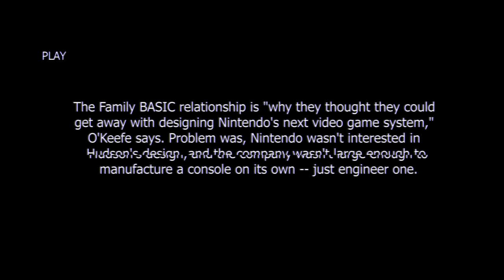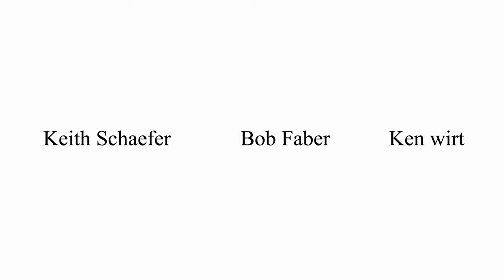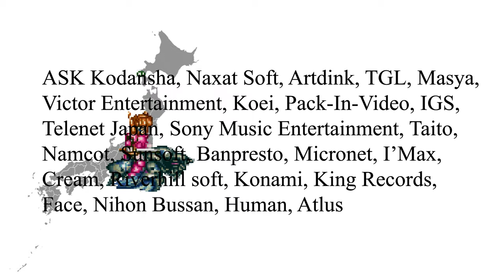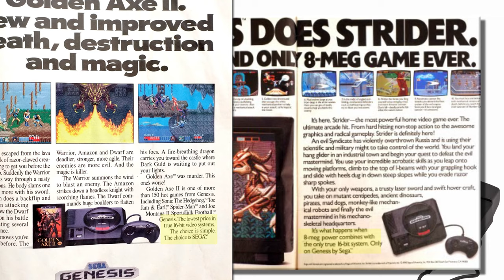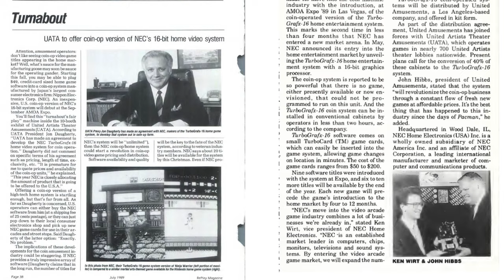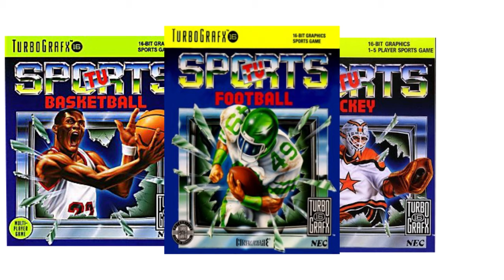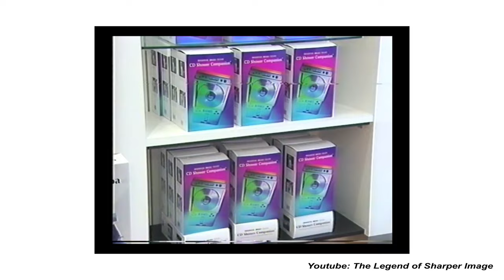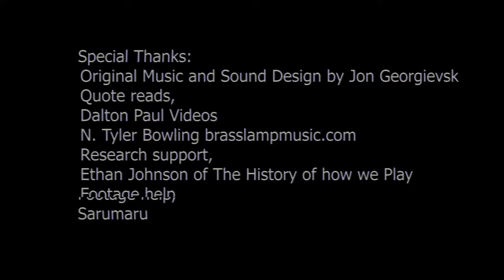The TurboGrafx 16, The story of how NEC lost the console war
The TurboGrafx 16 a console that by all means should have been a hit, but do to factors that interrupted that destiny it never reached its full potential in North America.
Join me as we dive into the TG16 an amazing console with a fascinating history and daunting events  and events that lead to its ultimate demise.
This video leans heavily on the work of Christian Nutt's Article Stalled Engine, a fantastic piece of history that is sure worth the read.

Research credit to Ethan Johnson of The History of how we Play